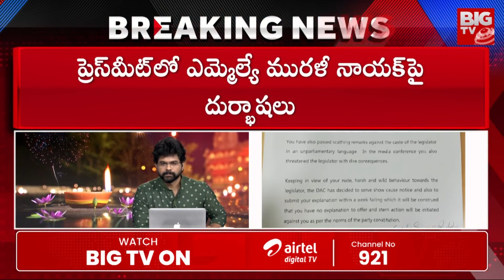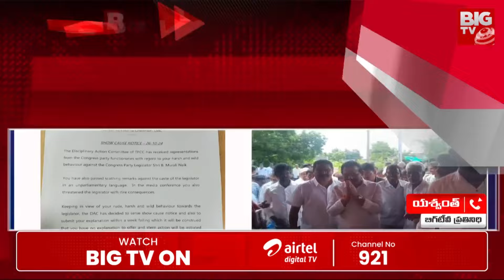కాంగ్రెస్ నేతలకు అధిష్టానం నోటీసులు | High Command Notices to Congress leaders |Chinnareddy | BIG TV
కాంగ్రెస్ నేతలకు అధిష్టానం నోటీసులు | High Command Notices to Congress leaders | Chinnareddy | BIG TV Warangal